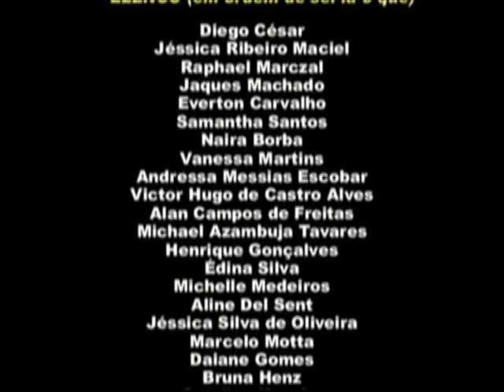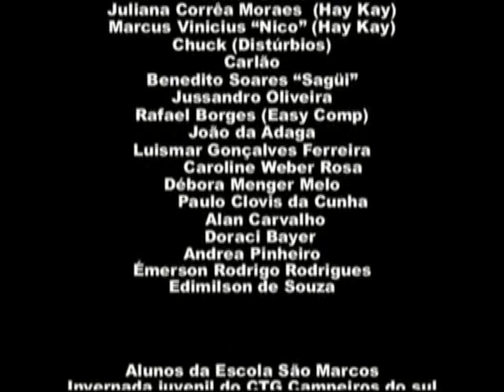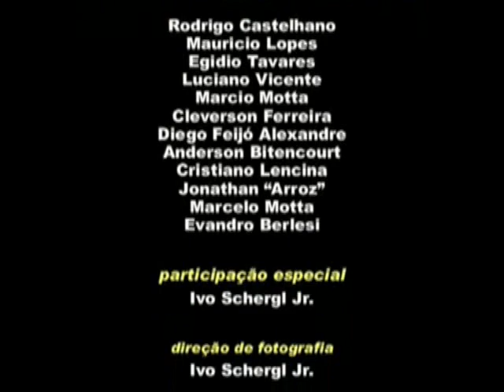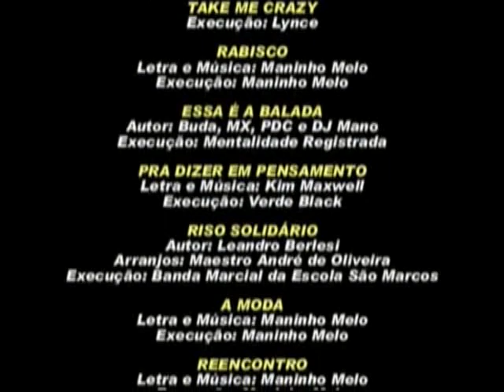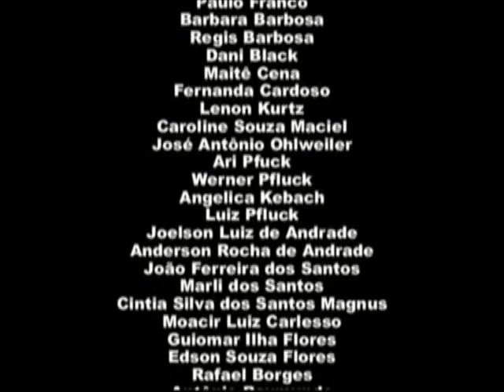DÁ UM TEMPO! (parte 4/4)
O primeiro filme do projeto ALVOROÇO EM ALVORADA.

Sinopse: Jorge, um frustrado office-boy de funerária, apaixona-se por um nome: Laissa Golf, e deduzindo que um nome desses só pode ser de uma gostosa, ele percorre a cidade de Alvorada em busca desse grande amor ou da desilusão amorosa de n° 1.347.

Elenco: Jairo Mattos, Diego César, Jéssica Ribeiro Maciel, Rafael Marczal, Alan Campos, Vanessa Martins, Naira Borba e Michael Azambuja.

Direção: Evandro Berlesi e Rodrigo Castelhano

O PRIMEIRO FILME DE LONGA-METRAGEM INTEIRAMENTE ALVORADENSE